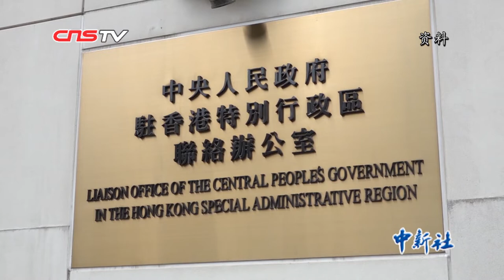中央政府驻港联络办主任骆惠宁拜会香港特区行政长官林郑月娥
中央政府驻港联络办主任骆惠宁1月9日下午到礼宾府拜会香港特区行政长官林郑月娥。林郑月娥对骆惠宁出任中央政府驻港联络办主任再次表示欢迎，双方就当前香港社会形势及各自依法履职尽责进行了充分交流。